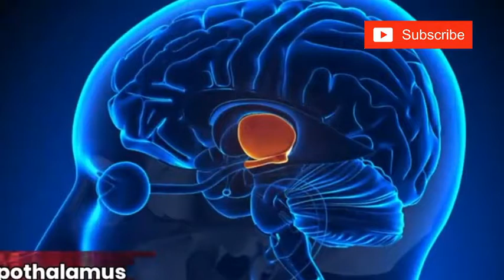zombie കൾ യാഥാർഥ്യം | ഇപ്പോഴും ജീവിച്ചിരിക്കുന്ന zombie കൾ | Zombies Really Existed !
zombie reddy,
zombies,
zombie movie,
zombie full movie,
zombie reddy full movie in telugu,
zombie reddy trailer,
zombie video,
zombie reddy full movie,
zombie apocalypse,
zombie attack,
zombie apocalypse minecraft,
zombie apocalypse full movie,
zombie at school,
zombie apocalypse full movie in hindi,
zombie among us,
zombie apocalypse troom troom